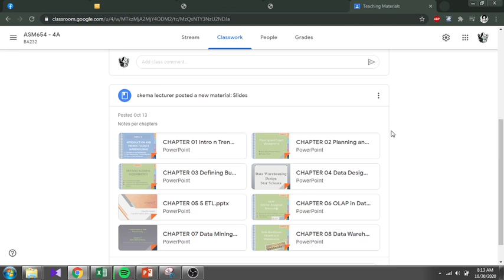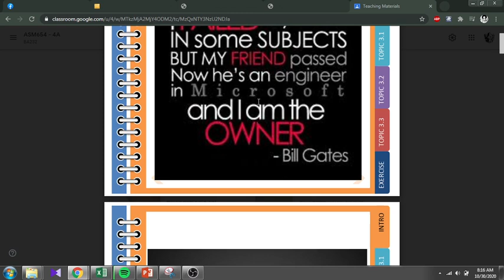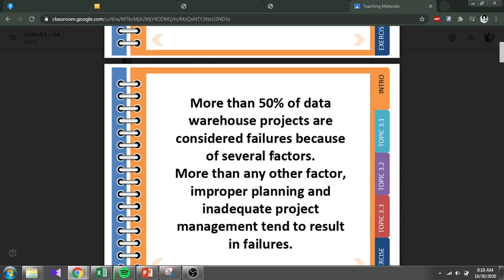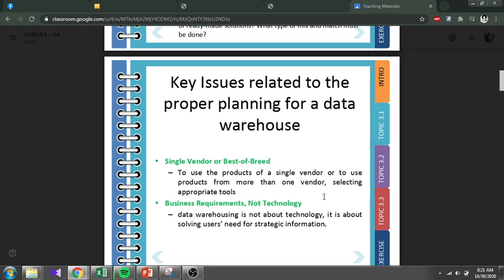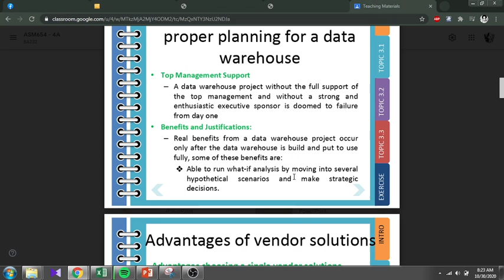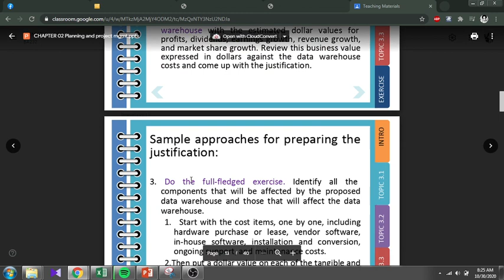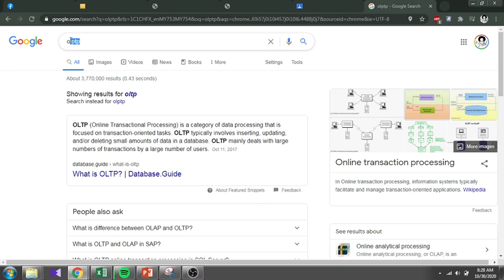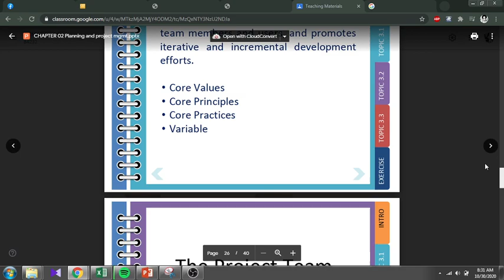Chapter 2 - Data Warehousing Planning and Project Management_PART1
Lesson: 2.1 Data Warehouse Project